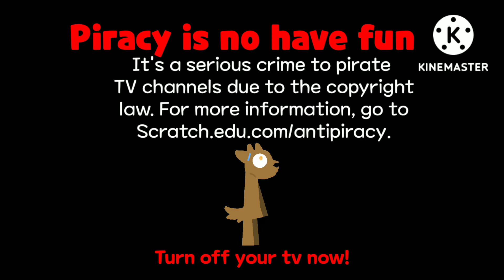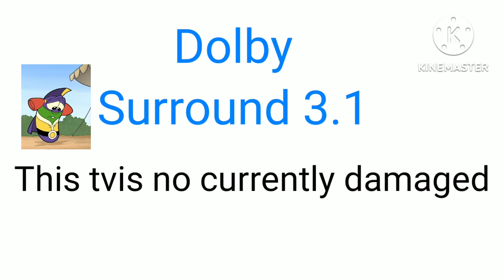Anti piracy screen goanimate network